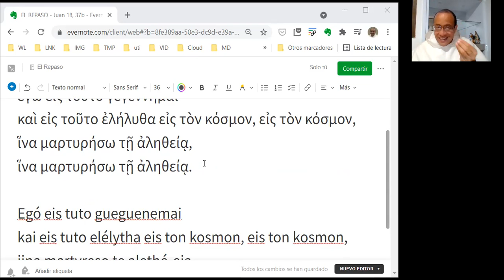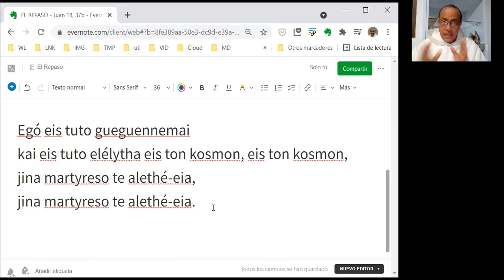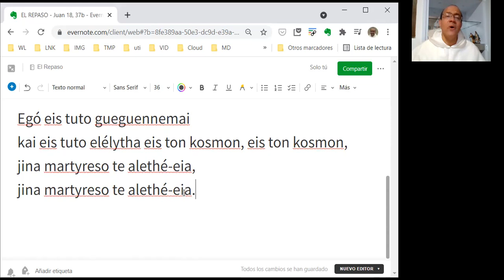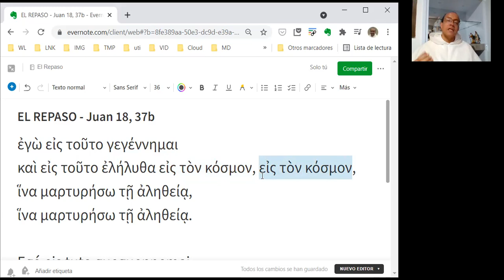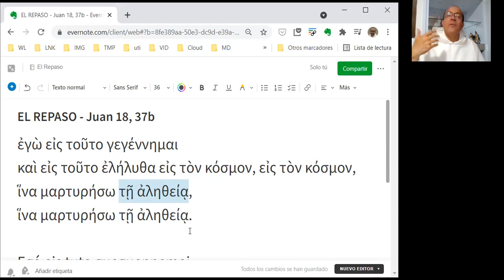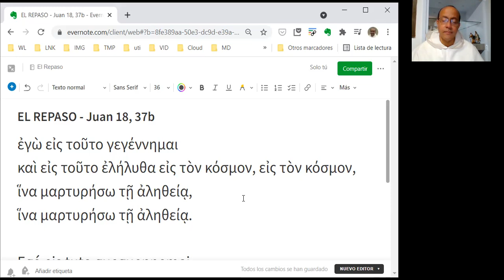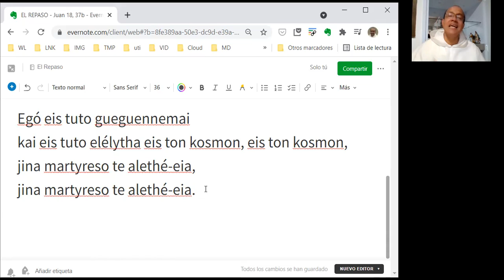El Repaso - 02 Juan 18, 37b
"Yo para esto he nacido y para esto he venido al mundo: para dar testimonio de la verdad"